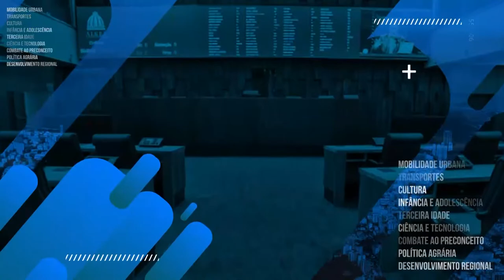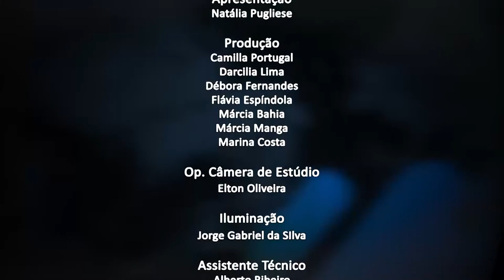Jornal da Alerj - 01/12/21